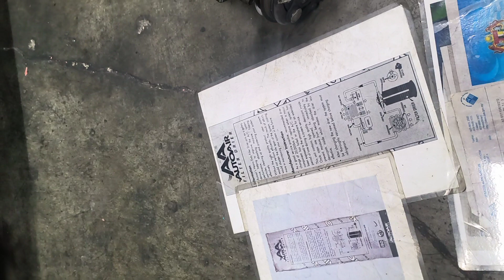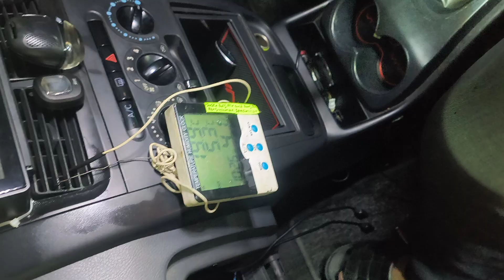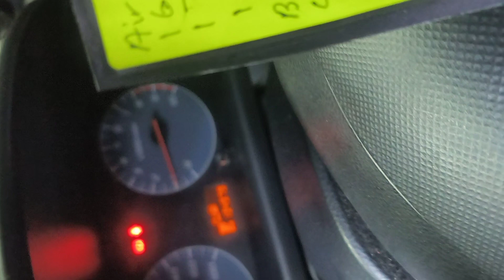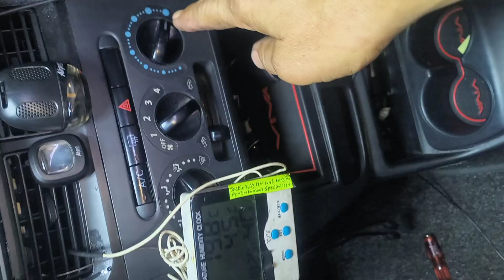15 -4 -2024 Perodua Aviva Penyaman udara tidak begitu mudah Air Cond Sejuk 4.9c /5.9c/6.9c